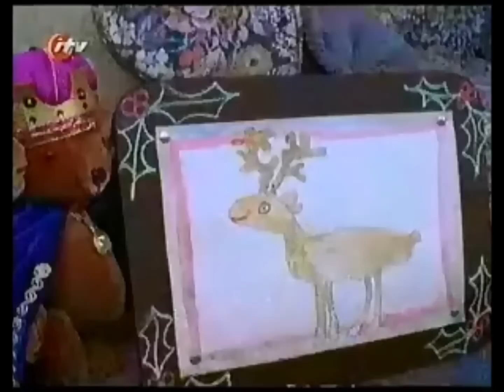Old Bear Stories Christmas Special - Little Bear and The Christmas Star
It's Christmas Eve, Old Bear and his friends are decorating the Christmas Tree in the living room but the toys notice there is something missing a silver star for the top of the tree. That night all the toys are tucked up fast asleep when Little Bear wakes up and decides to go into the attic to find the Christmas Star.

Can Little Bear find the Christmas Star and get back to bed before Father Christmas arrives? Watch this classic Old Bear Stories Christmas Special and find out

I hope you enjoy this video, Merry Christmas Old Bear fans :) x

Originally aired on Citv December 24th 1997